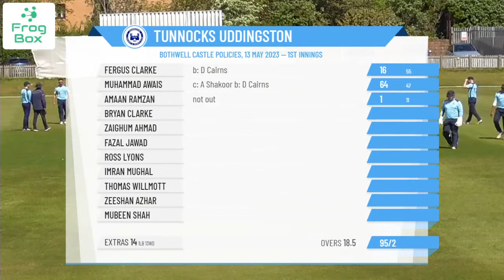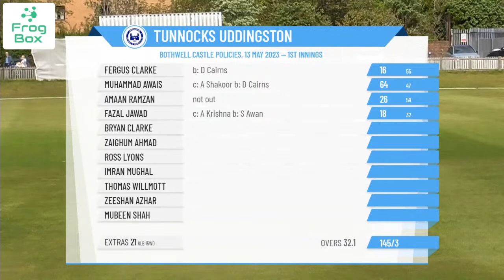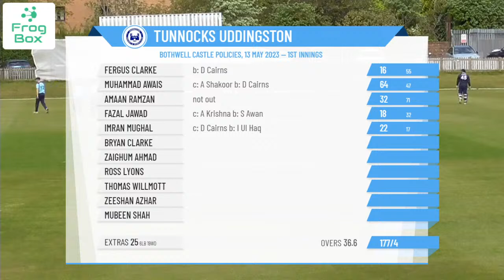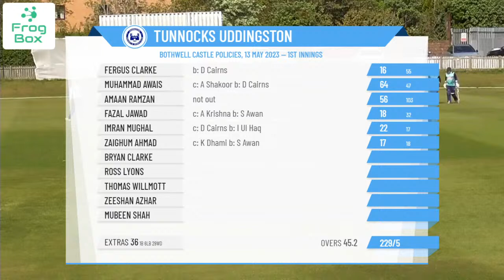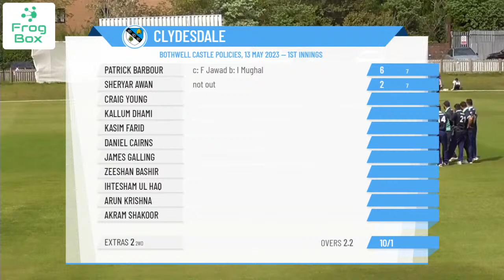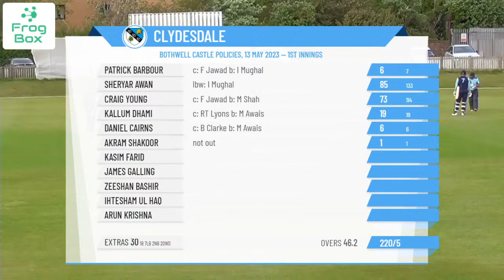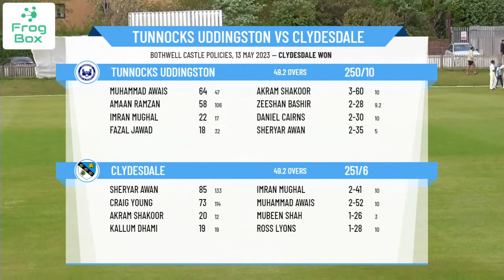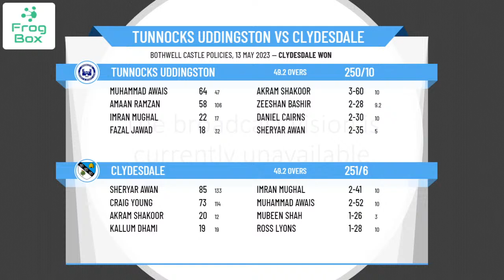Western District CU - Western Premiership One - Tunnocks Uddingston v Clydesdale